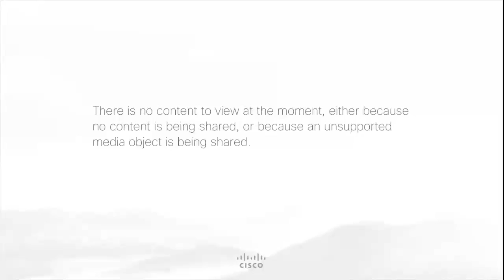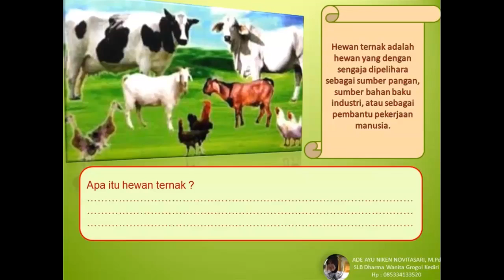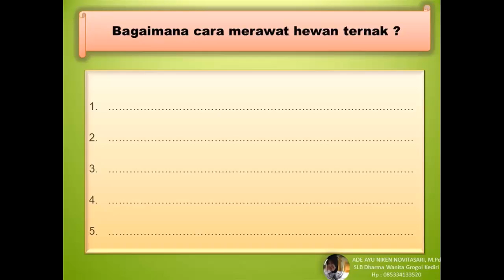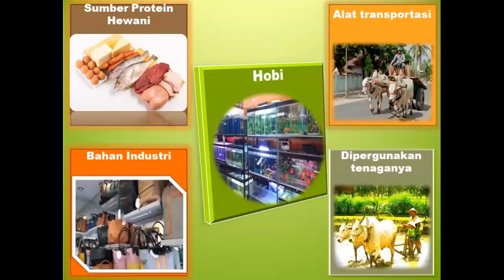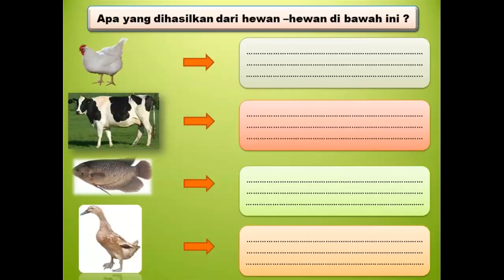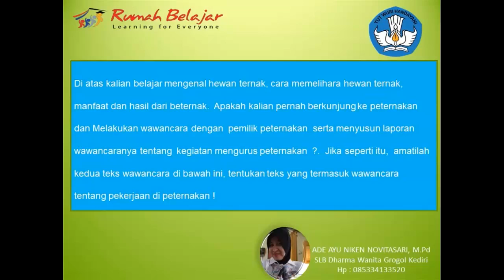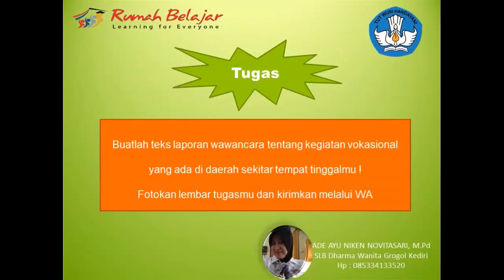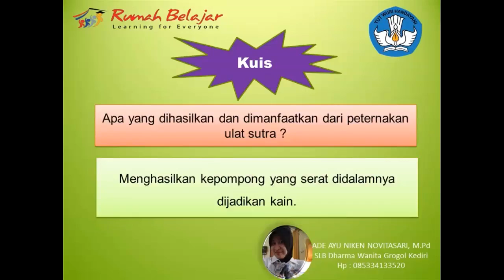Tematik SMALB Tunagrahita - Pemanfaatan Hewan Ternak oleh Ade Ayu Niken Novitasari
Halo, Sahabat Rumah Belajar, untuk mendampingi kalian yang sedang belajar di rumah, yuk simak video Belajar Bersama Ibu Ade Ayu Niken Novitasari dari SLB Darmawanita Kediri dengan materi Pemanfaatan Hewan Ternak, Tematik SMALB Tunagrahita.